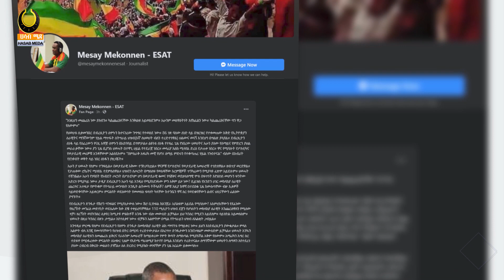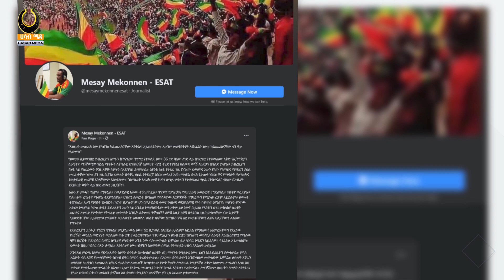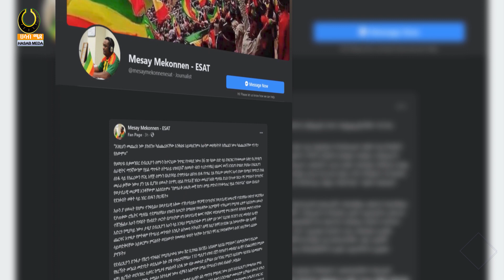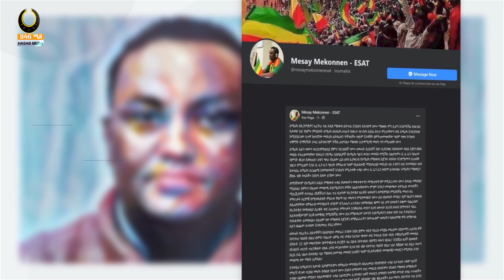"እንጨርሳቸዋለን! ካልጨረስናቸው ዋጋ የለውም" ደብረ ጽዮን ሳያስበው የሕውሓትን የሽብር ሚስጥር አዝረከረከው - Ethiopia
"እንጨርሳቸዋለን! ካልጨረስናቸው ዋጋ የለውም" ደብረ ጽዮን ሳያስበው የሕውሓትን የሽብር ሚስጥር አዝረከረከው